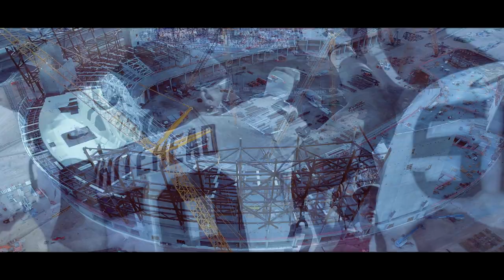Las Vegas Raiders New Stadium Trailer 2019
Trailer created for the Las Vegas Raiders New Stadium. The $1.8 billion Las Vegas stadium project continues to grow and we are hyped for them to come to our city.!

NFL scenes are property of the NFL.

On this video I will share the 3rd updated of the new Raiders Stadium in Las Vegas. Crews will continue to install the 52 65-ton truss assemblies that will hold the exterior skin of the stadium and support the translucent polymer roof.
At the moment 30% of the new stadium is been completed
Due date january 2020
Go raiders…!

Reserve your spot in the new Las Vegas Stadium-